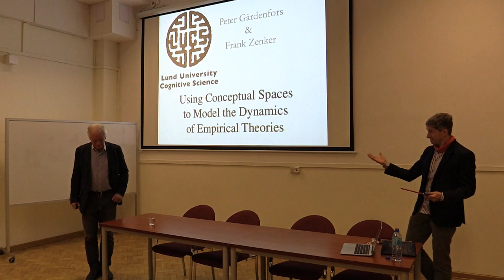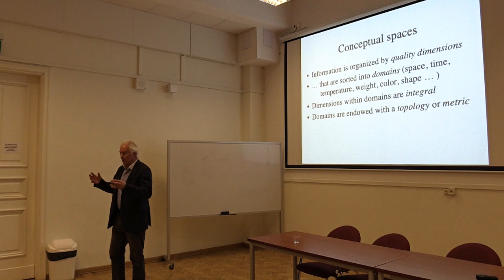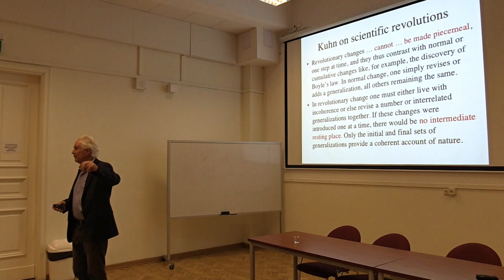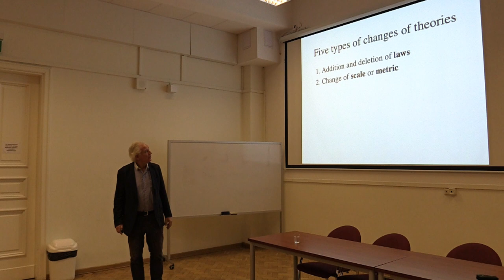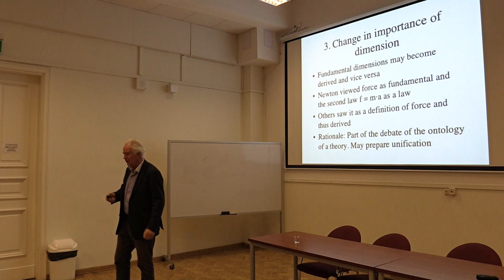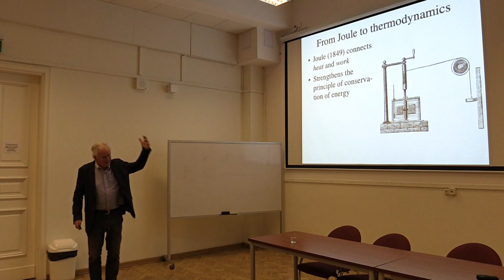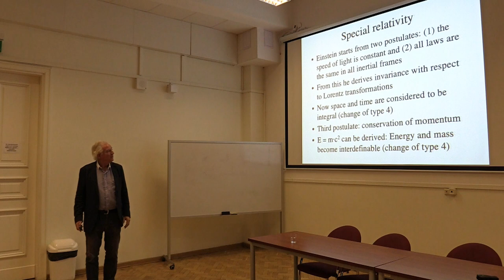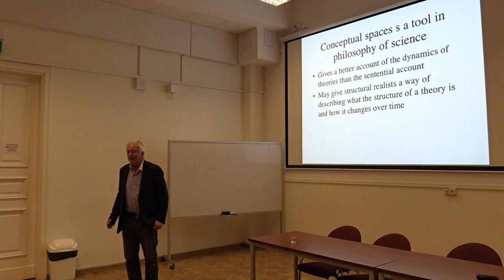Peter Gärdenfors: Using Conceptual Spaces to Model the Structure of Empirical Theories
The event was organized by International Centre of Formal Ontology (Faculty of Administration and Social Sciences, Warsaw University of Technology) and the Centre for Advanced Studies, Warsaw University of Technology as one of the cycle of The Pythagorean Disputes. The meeting took place  on March 10, 2020 at WUT, chair Hajo Greif, PhD (International Centre of Formal Ontology, Faculty of Administration and Social Sciences, WUT).